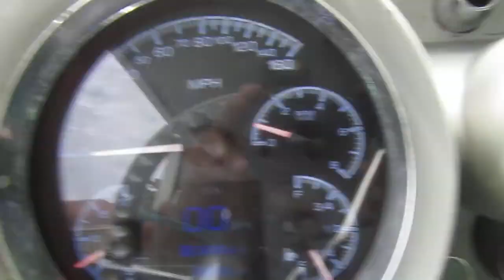David Martin 1957 Chevy 210 SOLD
1957 Chevy 210 Resto Mod 383 Stroker Blueprint crate engine: 375 HP From JEG, Aluminum Heads Carmel Coated Shorty headers, Small JEG High Torque Starter, Serpentine Belt System Turbo 400 Transmission with Shift Kit New Cold Vintage A/C Griffin Aluminum Radiator with Dual Electric Fans Posi Traction rear end Power 4 Wheel Disc Brakes
Tubular A-Frames Headers and Flowmaster Mufflers Chrome Tilt Column Fosse Chrome Wheels with New Tires Power Steering Glass Has Been Tinted Dakota Dash Chevy Retro Radio Spare and Jack Chrome Trim Has Been Polished and Buffed Professional Paint Just Completed 3800 Miles Turquoise and White inside And drive it Drive Anywhere $45000